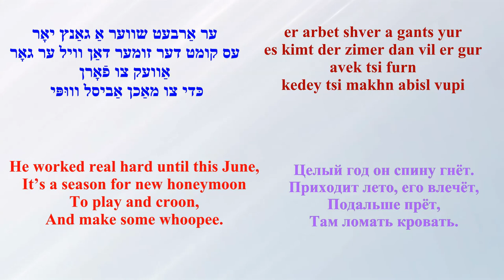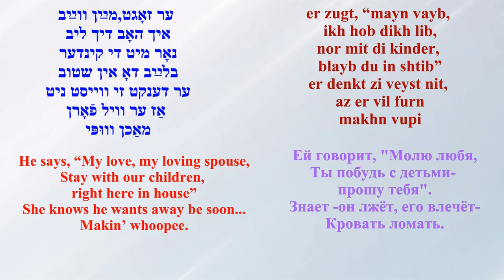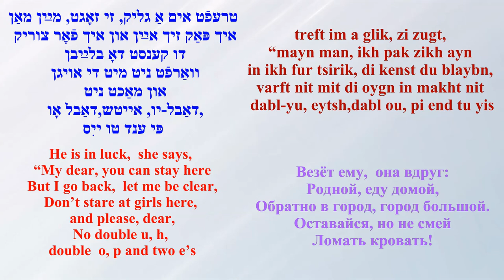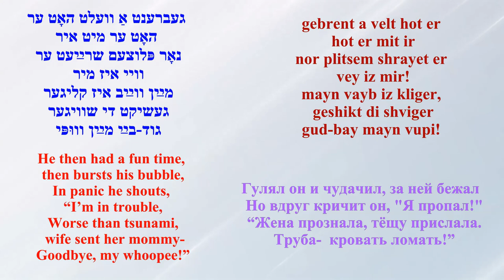BARRY SISTERS sing Yiddish version of MAKIN' WHOOPEE /makhn whoopee/ SUBTITLED די שװעסטער בערי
מאַכן װוּפּ
Original Lyrics by Gus Kahn
With apologies to Gus Kahn,
new English lyrics to fit
Yiddish version
by Arye Menachem (LM)
Translated into Russian
Yiddish Lyrics by Herman Yablokoff

From Barry Sisters 1973 album, Our way
Label: Mainstream MRL 393

מוזיק פֿון וואַלטער דאָנאַלדסאָן
אָריגינעלע װערטער פֿון גאַס /גוסטאַװ/ כּאַהן
כ'בעט מחילה בײַ גאס כּאַהן,
די נייַע ענגלישע װערטער,צוגעפּאַסיק צו
יידישע ווערסיע
פֿון אריה מנחם (לם)

СЁСТРЫ БЕРРИ
ЛОМАТЬ КРОВАТЬ
Махн вупи (англицизм)
(=любн зих)
Музыка Уолтера Дональдсона
Слова на языке оригинала (англ) Гаса Кана
Приношу свои извинения Гасу Кану, новые тексты на английском, чтобы соответствовать
версии на идиш Арье Менахема (ЛМ)
Слова Германа Яблокова на идиш
Перевод на русский Арье Менахема (ЛМ)
Из альбома Сестёр Берри 1973 года Our way (Наш жизненный путь)
Фирма записи:  MRL 393